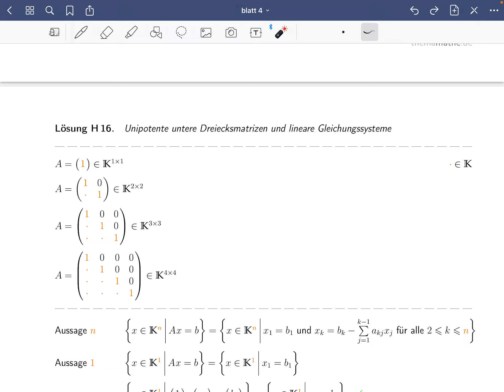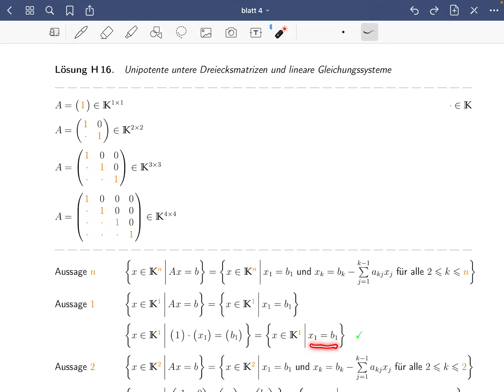H 16 blatt 4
››› themamathe.de